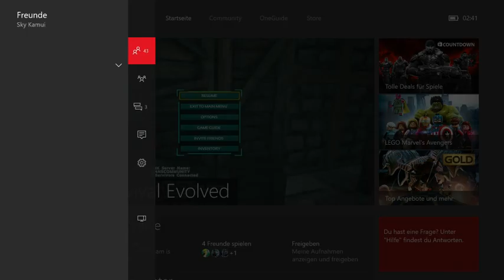[GER] XBOne ARK: Survival Evolved Der Bau Stream 9 2/2 (Part 7)